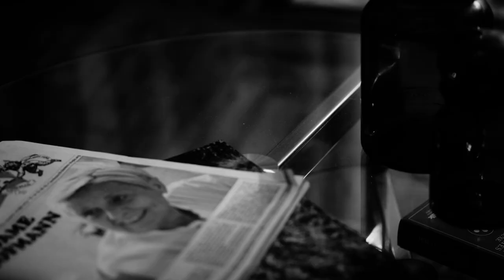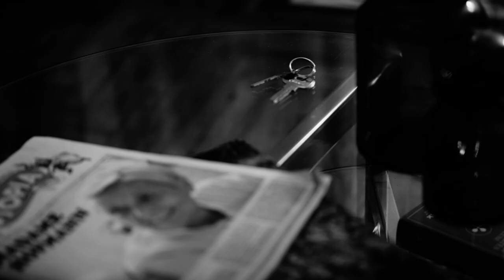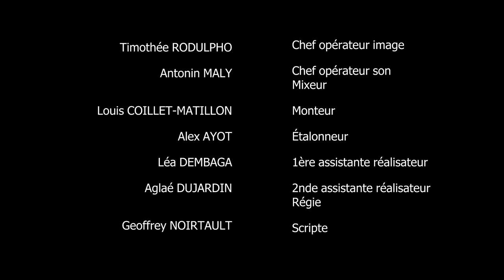Le Meurtre d'Agatha Greene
Réalisé par Paul Teammarmotte dans le cadre de la Kino Session #71. Thème : Film Noir / Contrainte : Hors-champ.

Pitch : Joseph Sigara enquête sur un meurtre. Alors qu'il semble perdre pied Joseph rentre chez lui et se retrouve nez à nez avec une femme qui va remettre en question sa place dans cette histoire.